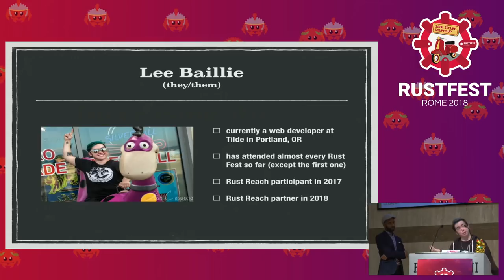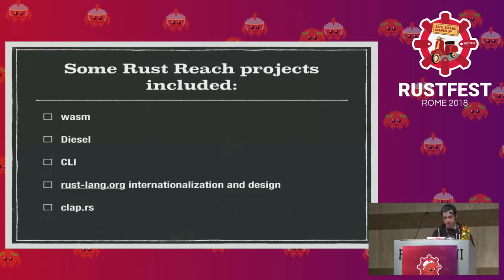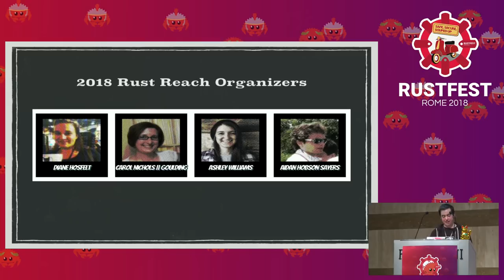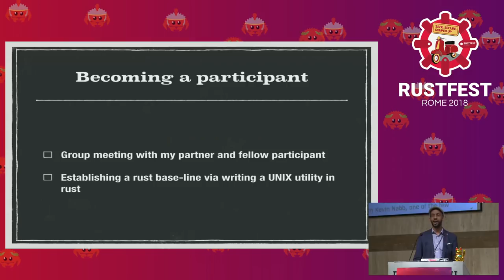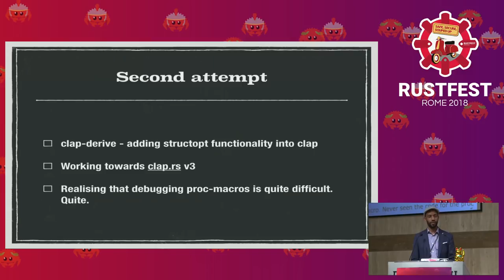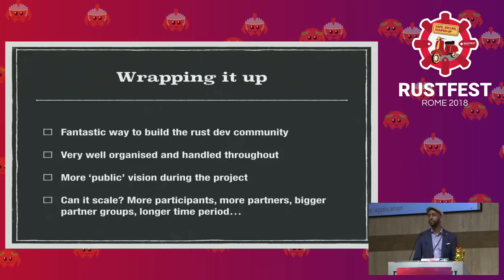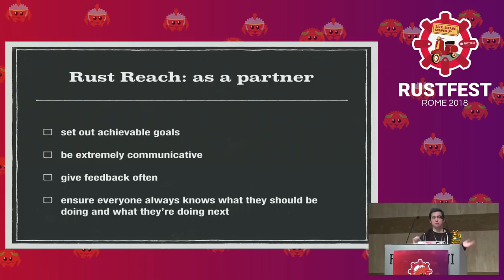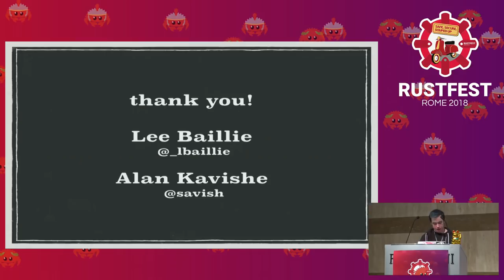RustFest Rome 2018 - Alan Kavishe & Lee Baillie: Increasing Rust's Reach Project Highlight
In our new "Project Highlight" keynote format we selected an important, interesting and successful projects/initiatives and invite their leaders & contributors to talk about their work, experiences, and the things they have learned along the way to benefit the larger Rust community.

In Rome Alan Kavishe and Lee Baillie will be presenting the Increasing Rust's Reach project highlight.